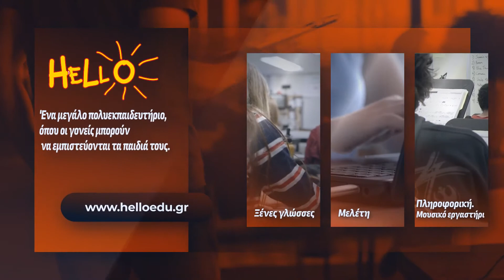Γιώργος Τράγκας: Τα άγνωστα ακίνητα σε Ουάσινγκτον και Μπέβερλι Χιλς